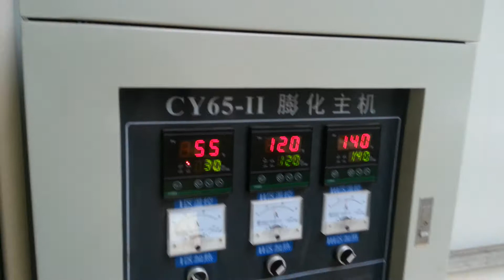3d pellet snacks food making equipment